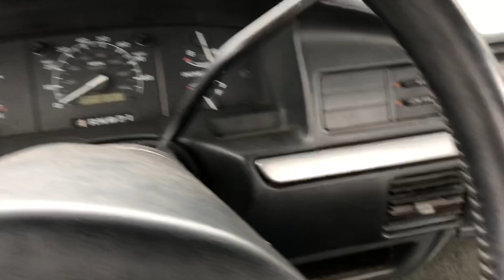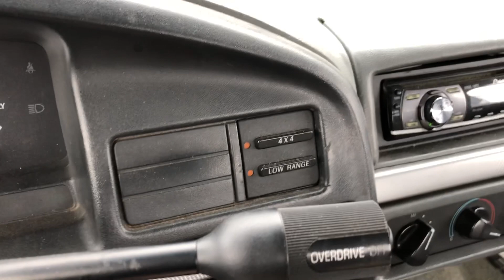92-96 F150/ Bronco electronic 4x4 repair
Did your 4x4 just quit working?? Watch this video to learn how to fix the computer that operates your 4x4 system!